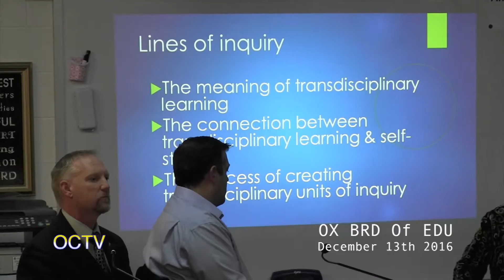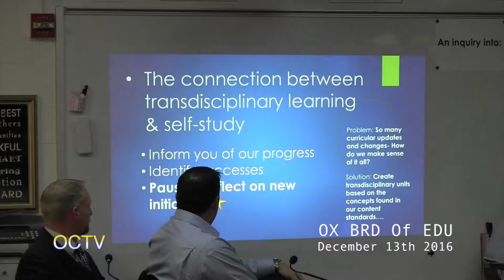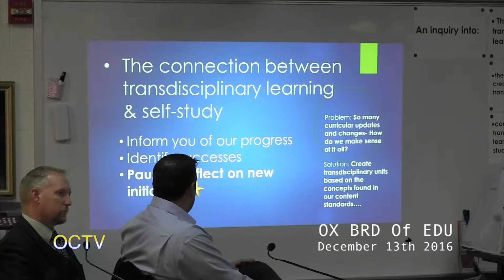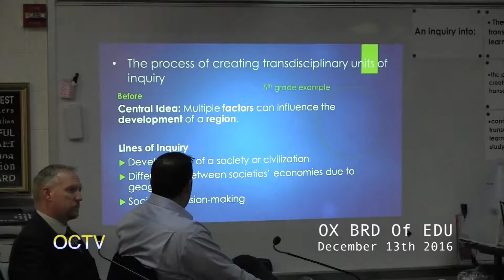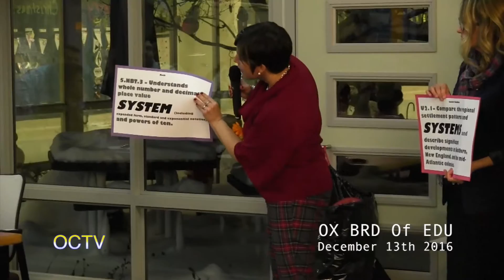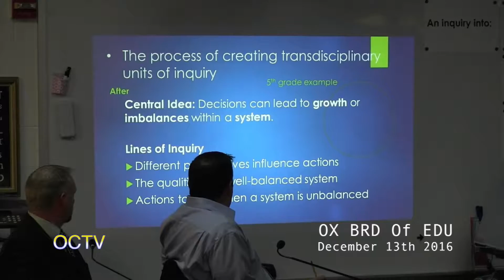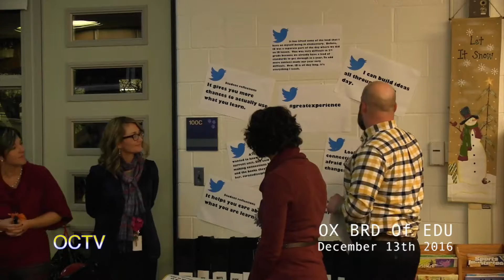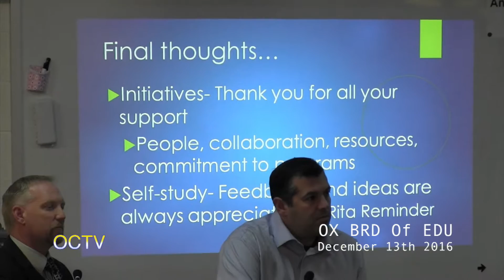Oxford Board of Education 12-13-16